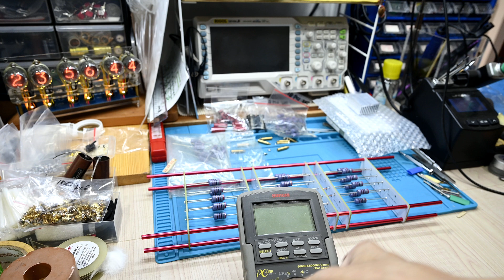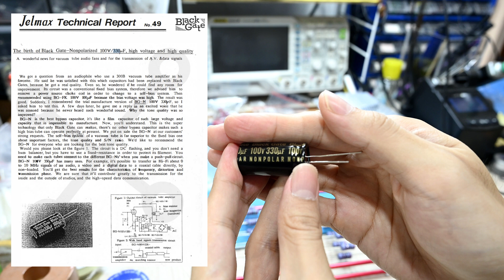Elekit TU-8900 (300B/2A3 Amplifier) Upgrade - Part 8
Finally, we have our custom Cathode Resistor ready. With 2mm thick PCB and 2oz of copper, total 29 pcs of Shinkoh 2W Tantalum Resistors are mounted there.